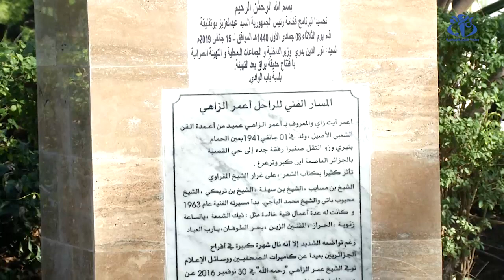حديقة أعمر الزاهي..متنفس جديد للأحياء الشعبية بالعاصمة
الجزائر (وأج)- أصبحت اليوم حديقة براغ،  متنفسا جديدا لسكان الحي الشعبي رونفالي بباب الواد بعد إعادة ترميمها، الأمر الذي لقي استحسانا لدى كل زائر لها خاصة بعد إعادة تسميتها على الفنان الشعبي أعمر الزاهي.